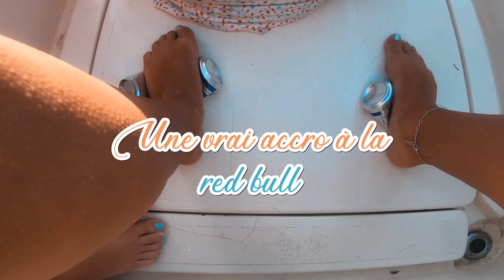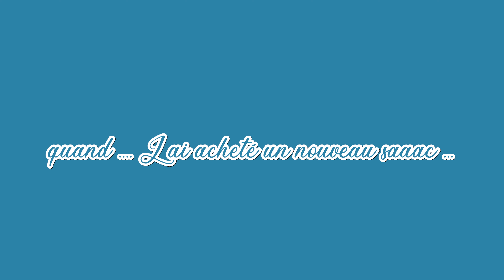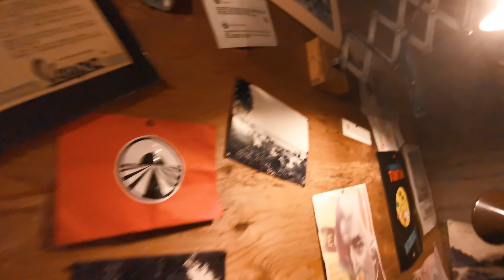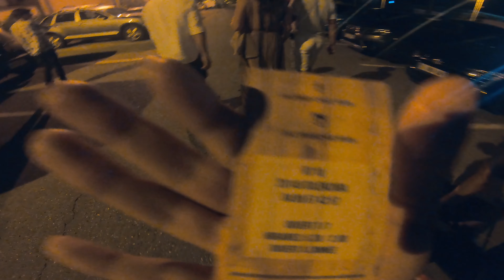VLOG CORSE #8 • On mange chez les gagnants de Pékin express !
Bonjour vous 💙

Bienvenue dans ce huitième VLOG !😁
On ne s'arrête toujours pas 😋

On débutera avec une matinée très tranquille, un petit tour en bateau et on finira par un SUPER repas au "LBJ", chez Julie et Denis, les grands gagnants de Pékin express ! 😋

Bon visionnage 💋

N'hésitez pas à réagir en commentaire pour toutes critiques constructives (évidemment) ! 😌

Une bonne dose de smile pour commencer la prochaine semaine ! 😌
En tout cas, on espère vous rendre toujours aussi curieux et vous revoir très vite ! 💙

RDV dimanche prochain pour la suite !

✮ Tik-Tok : @aloeandco

✮ Vinted 🙋‍♀️ : chbh33

✮ Vinted 🙋🏼‍♀️ : vintalii